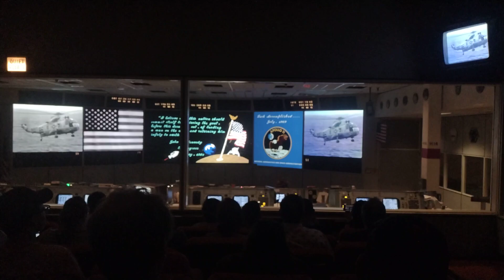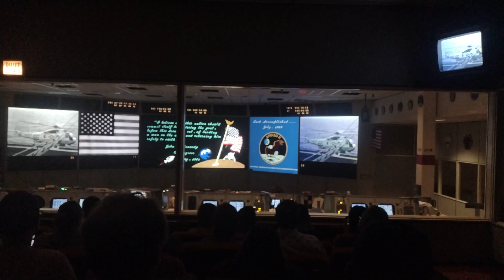NASA Mission Control Center Houston tour!! September 2023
Fun tour of NASA's Johnson Space Center in Houston as well as the extra Mission Control tour!